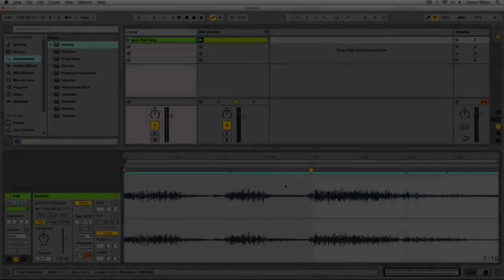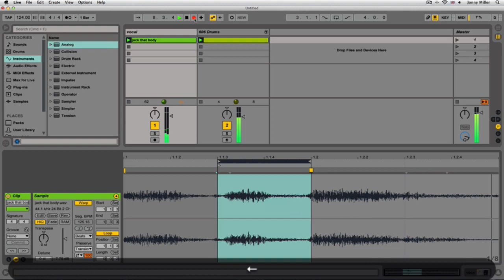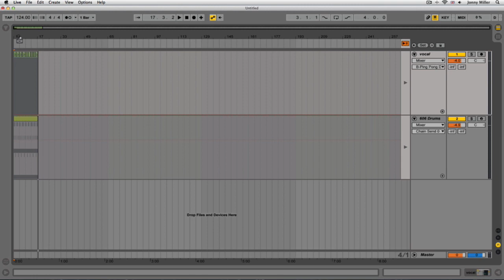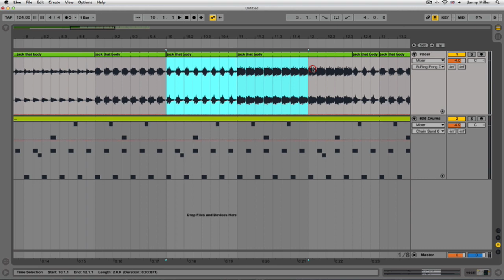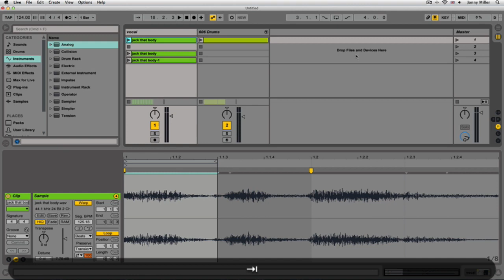SubBass Ableton Live Tutorial - Clip loop regions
Sometimes, something really simple can make a track special... I love working with short, repetitive loops when i'm making music and there's a little technique I've used a few times to create a range of different variation clips from a single loop.

In this video i'll using and controlling an audio clip's loop brace, something that you may not use all that often for production (its more of a live thing really…). I'll hit record and capture everything i'm doing... I'll then use Arrangement View to consolidate and create new clips before moving back to Session View to continue building my track idea.

It really highlights good workflow, how we can use the two work views in Ableton side by side sometimes to create content for our tracks, it also reminds us that Ableton's ability to capture live manipulation can really drive and shape a production.

Jonny Miller
Music Production tutor
SubBass Academy of Electronic Music